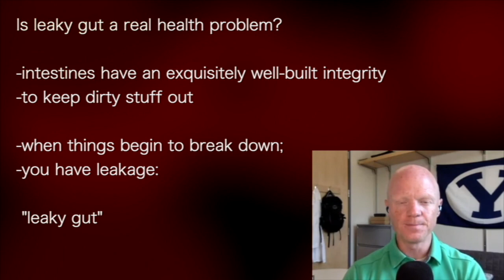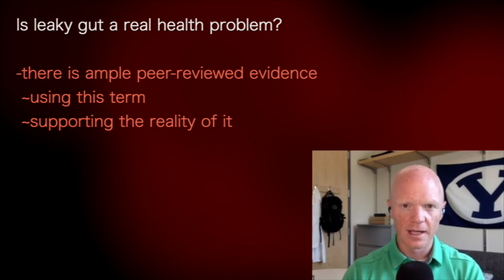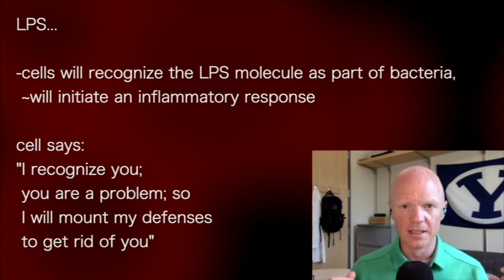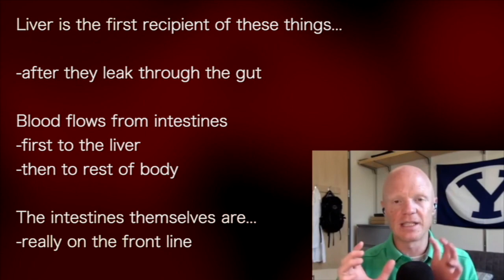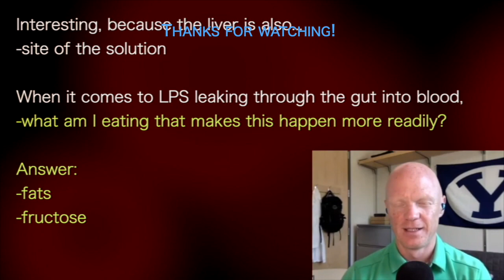BEN BIKMAN a CLASSIC | LEAKY GUT IS REAL! Allows bacteria into BLOODSTREAM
presents episode 1045 | Dr. Ben Bikman
InsulinIQ.com podcast

is leaky gut a real health problem?
It does exist, where a pathogenic molecules move through the wall of the dirty gut,
substances from outside environment.
Role of intestines:
make sure only substances that should come into the body do so intestines have an exquisitely,
well-built integrity: to keep dirty stuff out.
When things break down, you have leakage.

There is ample peer reviewed, evidence supporting the reality of leaky gut.
Usually looking at the migration of a molecule: LPS, lipopolysaccharide,
found on a bacterium: moves in the bloodstream; elicits, a very strong, inflammatory responses.
LPS: part of bacteria, that our cells will bind to, including colon immune cells, lung cells, fat cells, muscle cells.
Cells will recognize the LPS molecule as part of bacteria, will initiate any inflammatory response.

Cell says: "I recognize you. You are a problem.
So I will mount my defenses to get rid of you" normally, in healthy gut, there would be no moving across…
It is not that the LPS is moving through the gut cells;
it is moving through the space between the gut cells by tight junction proteins.
They can become loose: then have molecules slip through.

Liver is the first recipient of these things: after they lead through the gut.
Blood flows from intestines: first to the liver, then to the rest of the body.
The intestines themselves are really on the front line.
Intestines have their own very robust set of immune cells who attempt to mitigate these problems.
They become inflamed as they try to fight LPS invasion.
And what slits through the intestines goes directly to the liver interesting,
because the liver is also the side of the solution!
When it comes to LPS leaking through the gut into blood, what am I eating?
That makes this happen more readily?
Answer: fats, fructose.